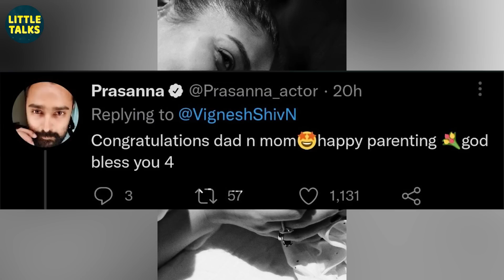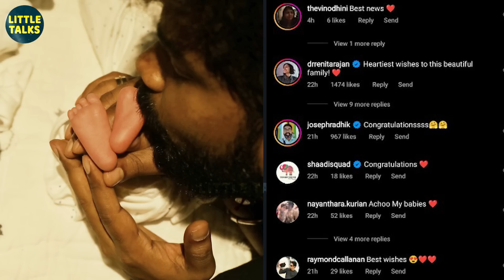Nayan குழந்தை பிறந்தாச்சுன்னு சொன்னதும் செம Shock Reaction கொடுத்த Kajal & DD - "Nayan என்ன சொல்ற.."